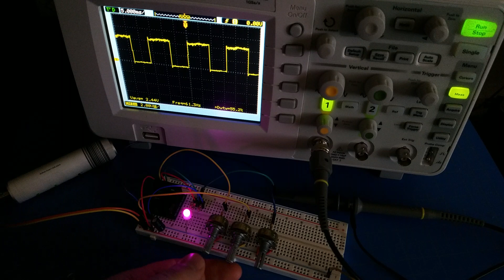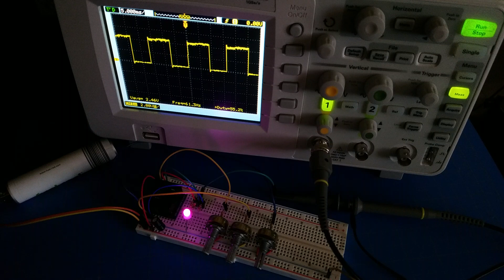RGB LED Control with Tunable PWM Signals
How could one control the color of lightsaber from Galaxy's Edge?

The correct answer is to either build a new blade or gut an existing blade and use neopixel style addressable RGB LEDs controlled by a microcontroller running custom code. The Dead Bothans have done this and have instructions and code on their Patreon The makerspace channel on the SWGE Discord server has a pinned post with a link to instructions written by Wedge that expands upon what Dead Bothans have done.

Seriously, check those resources out rather than watch this video. This video is a rambling mess.

For some reason, and I have no logical explanation why, I want to try and preserve as much of the original lightsaber blade as possible while gaining more control over what colors it will display. One method might be to take over the signals that control the RGB LEDs in the blade with a second microcontroller. It could tap into the power rail that drives the LEDs themselves which is a power rail that is disabled once the blade is turned off, meaning the second microcontroller would not consume additional power while the blade is off.

This approach is probably not a good one. One reason being that clash animations would no longer work. Another is that the area inside the lightsaber blade base is so packed with electronics that fitting a second PCB in there isn't going to be easy. Then there's trying to take control of the PWM signals from the stock microcontroller which would require either cutting traces on the lightsaber blade PCB or removing the mosfets from the stock PCB and placing them on the second PCB with microcontroller and then running wires between the two. It's a lot of delicate work that's full of opportunity to destroy the blade.

I have another approach I'm going to try. One I started and abandoned many weeks ago, but recently decided to revive. I will continue towards my goal of a mostly stock lightsaber blade that produces custom colors, yet still behaves in a stock manner.

The PWM signal is at 60Hz because the timers in the ATTiny85 used for timing commands like delay() use the same timers that are generating the PWM signals. If I conclude I don't need to use the delay() (or related) functions, then I could increase the PWM frequency to something less likely to cause flicker with cameras, such as 6kHz which the stock lightsaber blades use.

A stock Galaxy's Edge lightsaber blade's duty cycle for single RGB colors (red, green, blue) is 100%, for dual RGB colors (purple, yellow) the duty cycle is 60%, and for all RGB colors (white) it's 50% for each color that is "on".